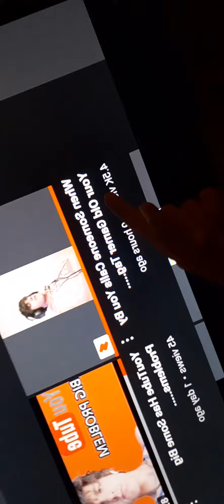Thank You Guys! (Part 23) 200 Subscribers Special!!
Thank yall so much! I love you all!!!